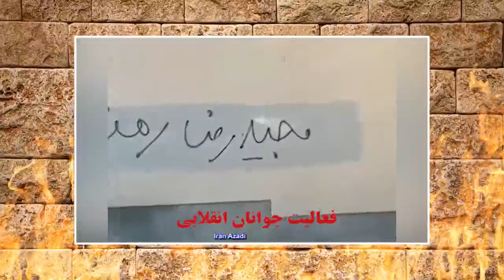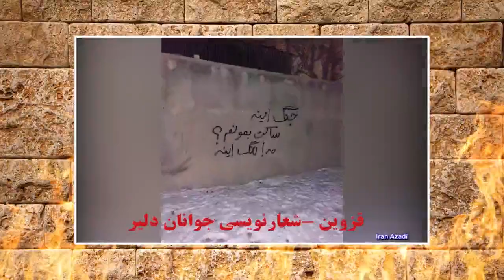سایه های آتش بر دیوارهای شهرـ جنگ اینه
فعالیت جوانان انقلابی در شهر های ایران